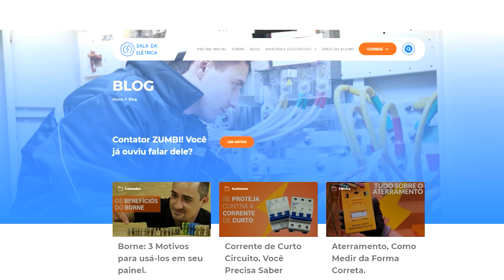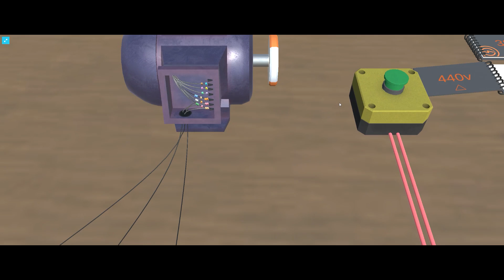A nova Sala da Elétrica ⚡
👈Conheça os nossos cursos, e seja você um aluno da Sala da Elétrica, aplique tempo no seu crescimento profissional com a gente.

Tudo começou lá atrás, só comigo, e um computador.

Um blog, onde minha principal meta era o número de “obrigados” que eu recebia nos comentários.

E hoje, em 2020, tudo mudou!

A Sala da Elétrica, se tornou uma das empresas de maior reconhecimento em capacitação na área elétrica, da internet.

Estamos em diversos países.

Num escritório totalmente novo, com uma equipe muito maior, e agora…

...Com um site novinho em folha!

Essa é a nova Sala da Elétrica.

Nós crescemos, mas uma das nossas principais metas, ainda é o seu reconhecimento e o seu crescimento profissional!

Obrigado por fazer parte dessa história!

Conheça, a nova Sala da Elétrica.

Conheça os nossos cursos, e seja você também um aluno da Sala da Elétrica.

Everton Moraes